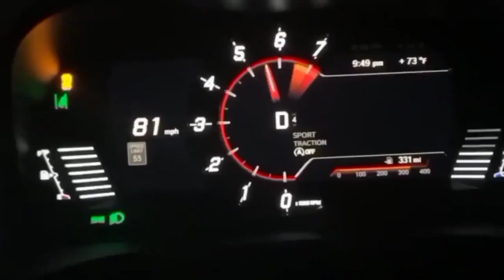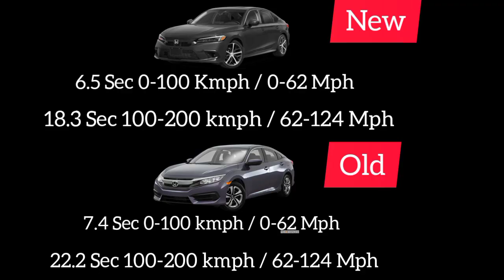New Honda Civic 2022 Vs Old Honda Civic 1.5 Speed comparison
New Honda Civic 1.5 T Vs Old Honda Civic 1.5 T Speed comparison | 2022 Civic